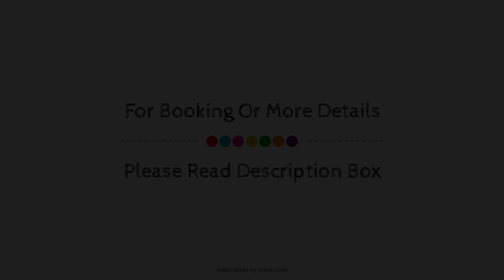Edinburgh Castle Apartments & Suites, United Kingdom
About Property:
Ideally located in the New Town area, Edinburgh Castle Apartments & Suites promises a relaxing and wonderful visit. Both business travelers and tourists can enjoy the property's facilities and services. Daily housekeeping, kitchen, express check-in/check-out, Wi-Fi in public areas, family room are just some of the facilities on offer. All rooms are designed and decorated to make guests feel right at home, and some rooms come with flat screen television, cleaning products, clothes rack, complimentary instant coffee, complimentary tea. The property offers various recreational opportunities. Discover all Edinburgh has to offer by making Edinburgh Castle Apartments & Suites your base.
Searching For
1. Edinburgh Castle Apartments & Suites
2. Edinburgh Castle Apartments & Suites Virtual Tour
3. Edinburgh Castle Apartments & Suites Rooms
4. Edinburgh Castle Apartments & Suites Amenities
5. Edinburgh Castle Apartments & Suites Videos
6. Edinburgh Castle Apartments & Suites Offers
7. Edinburgh Castle Apartments & Suites Deals
Audio Credit:
Track Title: Blank Slate
Artist: VYEN